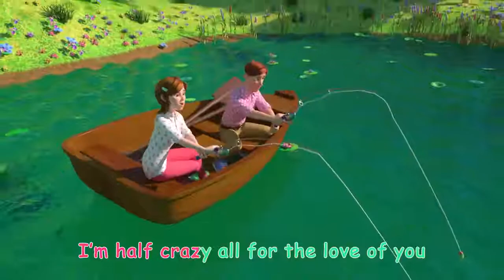Daisy Bell Bicycle Built for Two | CoCoMelon Nursery Rhymes & Kids Songs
Lyrics:

Daisy, Daisy
Give me your answer, do
I’m half crazy all for the love of you!
But you’ll look sweet
Upon the seat
Of a bicycle built for two